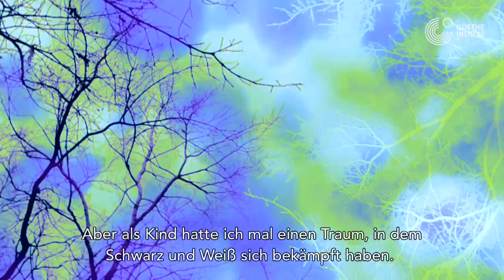Malerin Aya Onodera und der Puls des Meeres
[ Deutsch unten ] 小野寺綾（画家）と海の鼓動

画家小野寺綾（1984年生れ）の神秘的な作品は潜在的なものを表出し、夜な夜な夢で私たちを不安にし、昼は言葉を奪う言い知れぬものを現す。彼 女は東京の美術大学を卒業後、2005年ベルリンに来て、ベルリン芸術大学およびライプツィヒとベリアでのレジデンス・アーティストとして研鑽を重ねた。 2011年、東日本大震災で彼女の故郷の気仙沼は津波によってほぼ全壊したが、彼女はこの大惨事を全く個人的な方法で作品化した。小野寺は絵画シリーズ 「海の脈」で、巨大なキャンバスに命の流れを陰鬱かつ強く訴えるように表現している。

In ihren mythischen Bildern holt Malerin Aya Onodera (*1984) das Unterbewusste an die Oberfläche und drückt das Unaussprechliche aus, das uns nachts im Traum in Atmen hält, aber tags der Sprache entzieht. Nach Abschluss ihres Kunststudiums in Tokyo, kam die Künstlerin 2005 nach Berlin, um ihre Studien an der Universität der Künste und als „Artist in Residence“ in Leipzig und in Veria fortzusetzen. Nach den verehrenden Auswirkungen des Tohoku-Erdbebens 2011, bei dem ihre Heimatstadt Kesenuma durch den Tsunami fast vollständig zerstört wurde, arbeitete sie die Katastrophe auf ganz persönliche Art auf. In der ausgezeichneten Bilder-Serie „Die Meerader“ spiegelt  Onodera den Fluss des Lebens melancholisch und eindringlich auf gigantischen Leinwänden wider.

ビデオ: カロリネ・ベルグマン
Video: Caroline Bergmann
字幕: フランチェスカ・ケクレ
Untertitel/ Redaktion: Franziska Kekule
東京ドイツ文化センター 2014
Goethe-Institut Tokyo 2014